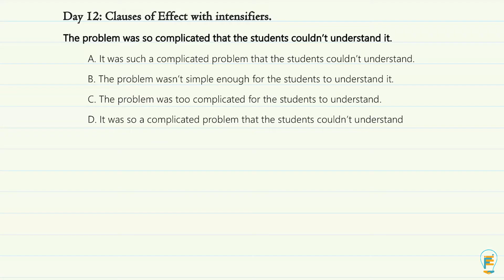TFE GIẢI NGỐ MÔN ANH EP. 12: MỆNH ĐỀ KẾT QUẢ VỚI CÁC TỪ KHUẾCH ĐẠI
Clause of Effect with Intensifiers

Giải ngố môn Anh số 12: Mệnh đề kết quả với các từ khuếch đại
Mệnh đề kết quả là gì? Các từ khuếch đại là gì?
Các sĩ tử lớp 12 chuẩn bị thi THPT Quốc gia hãy cùng xem và học nhe!
Host by Thienie
Artwork by Tăng Học Thành